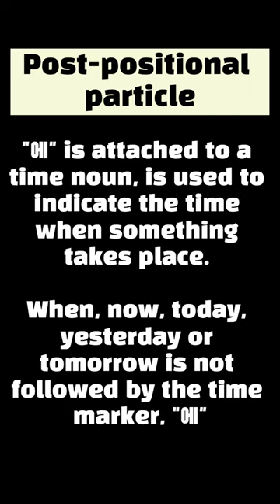Korean Postpositional particle "~에"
Korean Postpositional particle "~에" for EPS-TOPIK 2023
Test Preparation